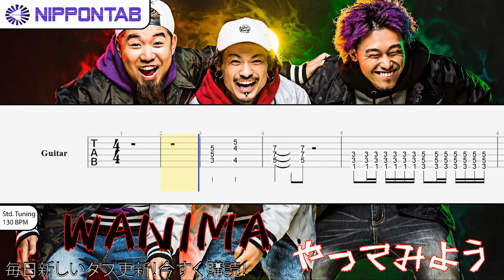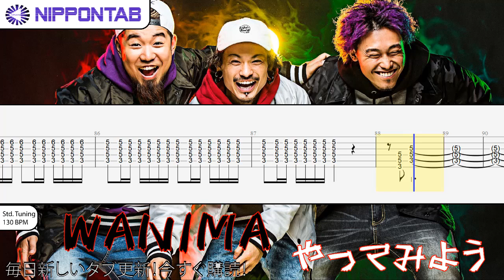【Guitar TAB】〚WANIMA〛やってみよう ギター tab譜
Based on the amazing work of Umi Guitar
Check his cover of the song to get some tips how to play

Wanima の「やってみよう」の ギター tab譜  コード & tutorial です
Wanima - Yatte Miyou guitar Tab